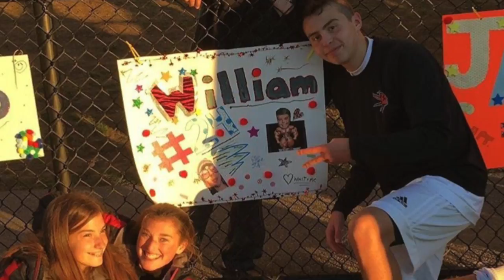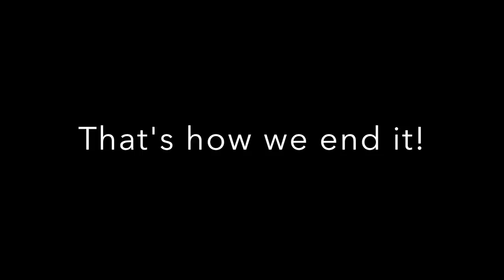Winchester Soccer 2016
WHS Soccer 2016